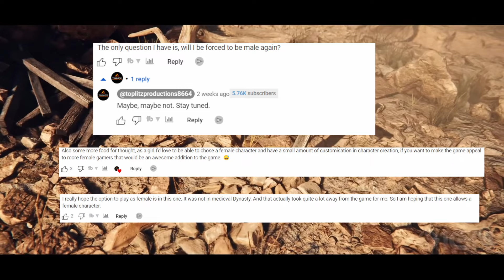WILD WEST DYNASTY | What's Coming on Launch Day For The New Cowboy Game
Wild West Dynasty is releasing on 16th February 2023. I Take a look at what the game is supposed to be like on day one launch day. I've checked out what the Devs have been saying, and examined the footage that has been released so far

I also used IGN's footage for the gameplay trailer footage.

I use Tubebuddy  to help me with identifying Keywords, suitable tags, getting as high a score as possible on SEO, and it has a great Custom Thumbnail Generator.
Check out the link for a free month, and if you like it, they have a deal for small youtubers (under 1000 subs). And it helps my channel by giving me a free month
PC Specs
GPU - ZOTAC GAMING GEFORCE RTX 3070 Twin Edge OC White Edition
CPUU AMD Ryzen 7 3700X Processor
MOBO - ROG STRIX B550-E GAMING AMD Ryzen AM4 ATX
RAM - Corsair Vengeance LPX 16 GB (2 x 8 GB) DDR4-3600 CL18 Memory (32GB)
PSU - Corsair RM850 80+ Gold
NVMe -Western Digital WD Blue SN550 NVMe M.2 2280 1TB
SSD - Western Digital WDS500G2B0A WD Blue 3D NAND Internal SSD 2.5 Inch SATA
Credits
Audio Recorded on Audacity
Video recorded on Open Broadcast Systems